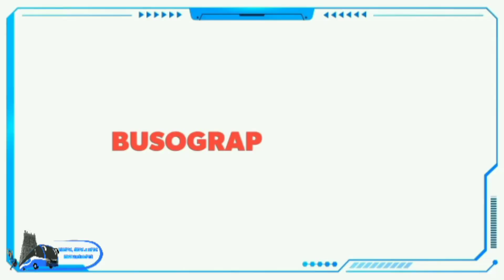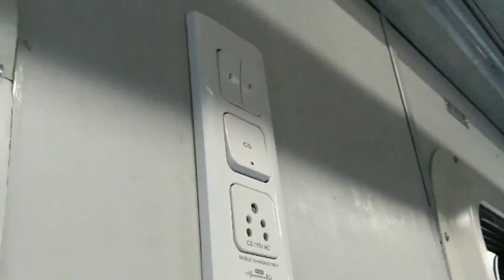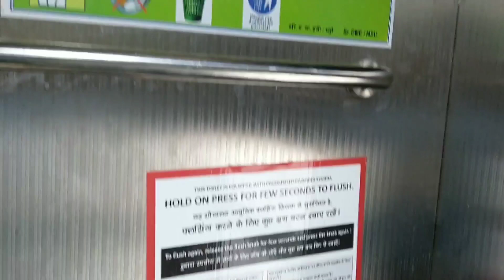🚂T.No: 12635/12636 | Vaigai SF Express | Madurai Junction - Chennai Egmore | New LHB Avatar🚂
By
  TEAM : 🚌TNSTC ENTHUSIASTS🚌